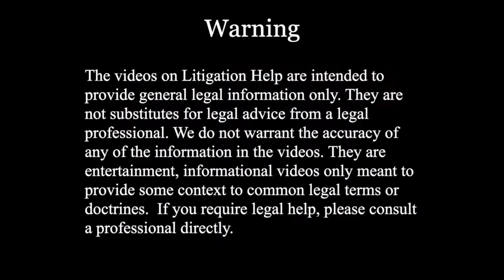From one self-rep to another-Interview with Douglas Tompson Part 4: Tips for self-reps (cont'd)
Heather Hui-Litwin, lawyer and a former self-represented litigant, interviews a very special guest: Douglas Tompson. Douglas represented himself in a civil lawsuit in Saskatchewan. In this final part of our video series, he gives tips for self-represented litigants.

Chapters
0:08 Storage of documents, in paper and on the cloud.
1:00 Treat everyone with respect
2:14 Be careful when sending emails!
4:38 Keep calm during a hearing when you disagree with what the other side is saying. Do not interrupt the other side or the judge. You will get your turn to respond.
6:49 What Douglas would do differently the next time
8:10 Go to court and watch how lawyers and other self-reps argue their case
9:55 Thanks to Douglas and to everyone who support this channel!

Online Storage Example
Dropbox

Speakers
Douglas Tompson, self-represented litigant in Saskatchewan, Canada
Heather Hui-Litwin
Litigation-help.com